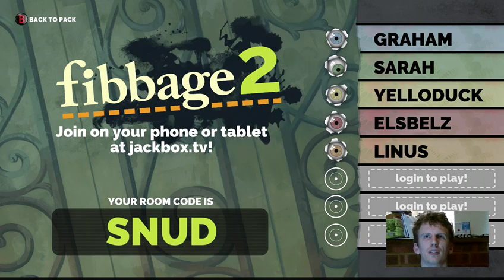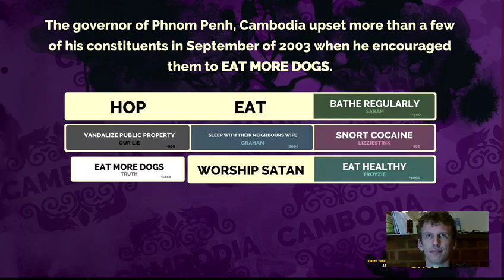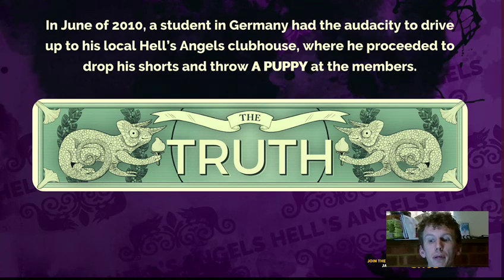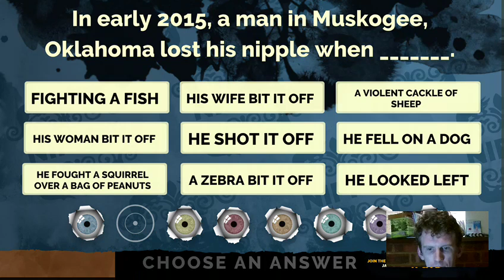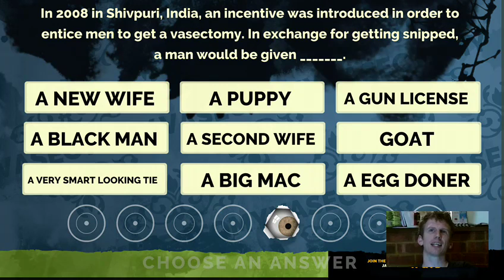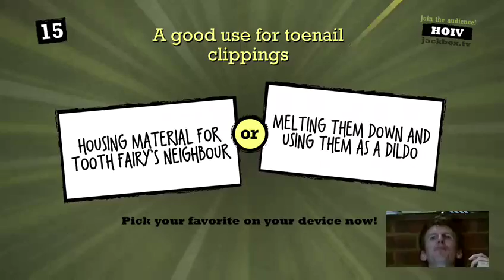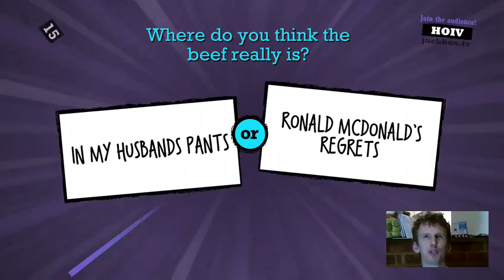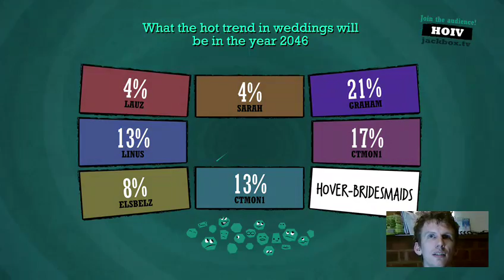Jackbox Party Pack 2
Stream recorded 8th October 2016

My first ever stream with a camera. Simply used the Kinect mic; and so it began